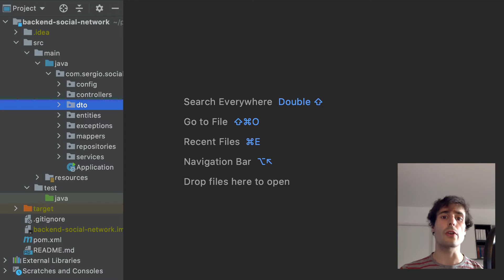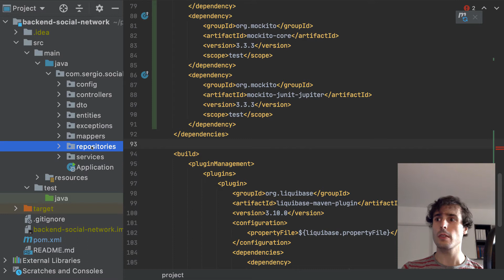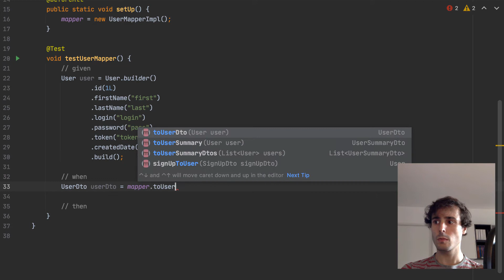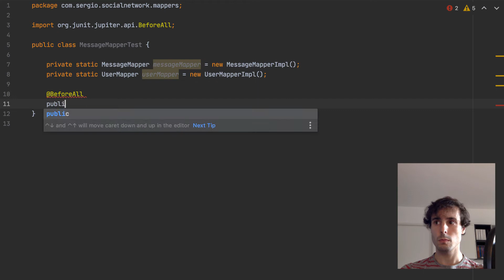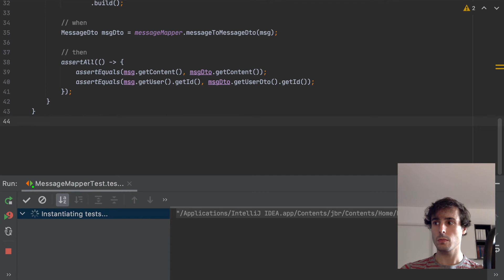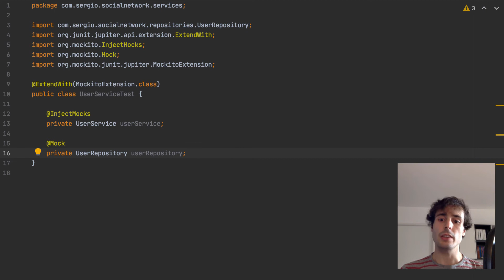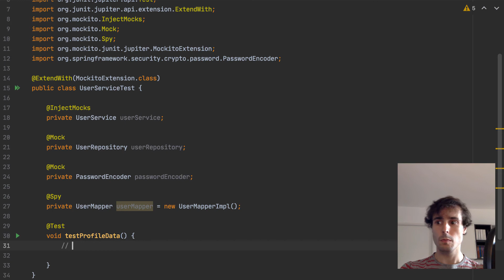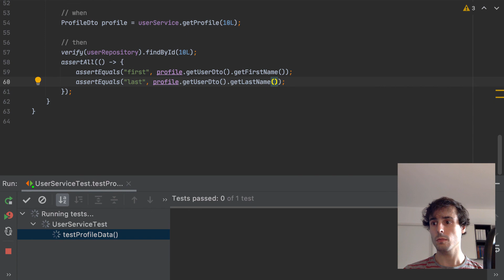Tests in Spring Boot with JUnit 5 and Mockito | Spring Boot Backend #9.1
In this video I will configure the tests in Spring Boot with JUnit5 and Mockito. I will also write some tests with JUnit 5 and Mockito to inject the Spring services.

This is the first part of the ninth video of a playlist where I show how to create a Spring Boot Backend, how to create a

Topics of this video:
* configuration of the tests in Spring Boot with JUnit 5 and Mockito;
* write tests with JUnit 5 and the combined assertions;
* write tests with Mockito injecting the Spring services. For that, I will use the @InjectMocks annotation to inject the services, @Mock to create mocks and @Spy to create spies;
* write tests with the given when then methodology;
* the difference of the usage of Mockito with JUnit 5 compared with older versions.